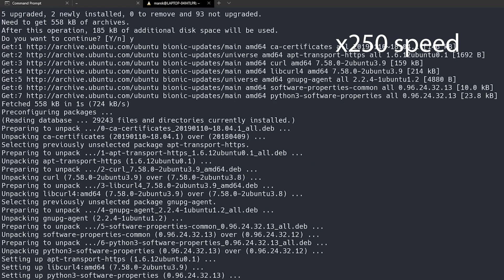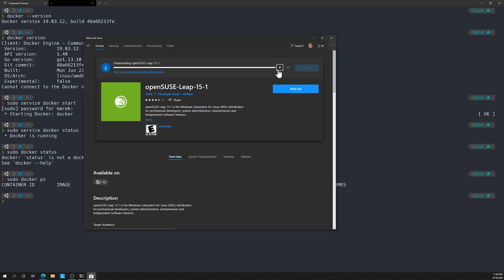Docker in WSL WITHOUT windows docker desktop!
This episode is just a quick investigation I launched when asked a question in my last WSL video! Here we explore how to use docker in wsl without the windows integration and what my thoughts are on it after using it for a few days

In my last video I was asked why I would not just install docker in WSL, I spent several hours playing around with docker, wsl and windows exploring how this works and thought I would make a video explaining.

remember to (on ubuntu)
`sudo apt remove gpg` and install something like gnupg2.